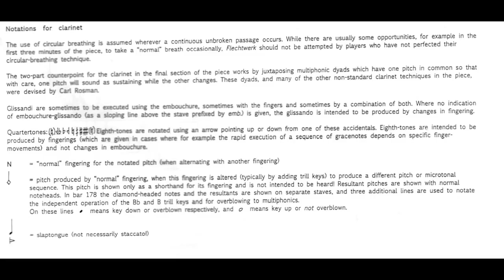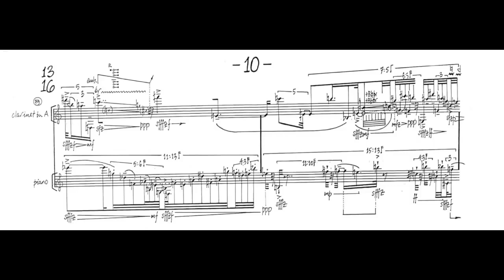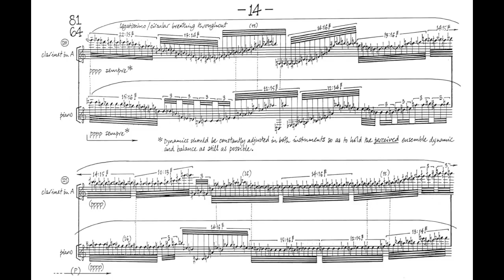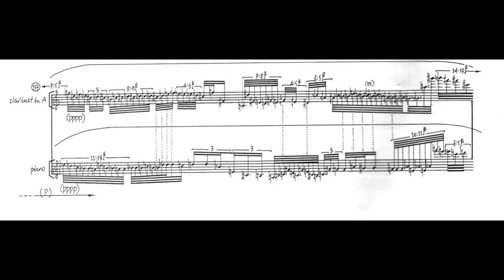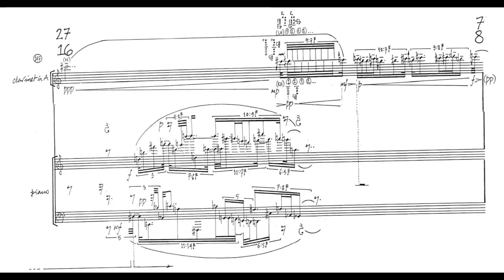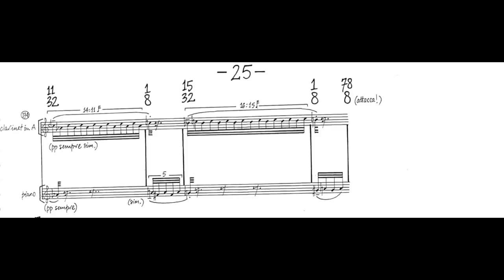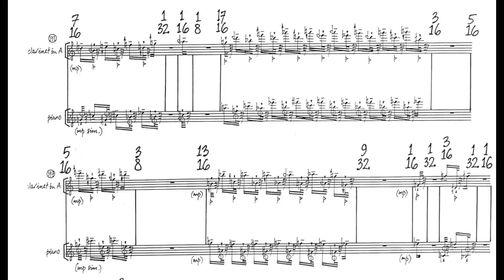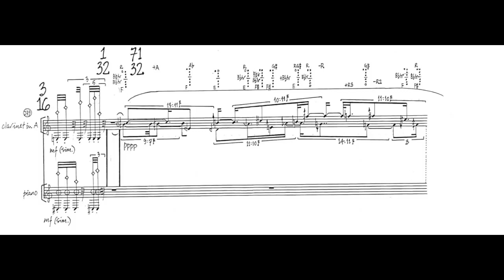Richard Barrett - Flechtwerk